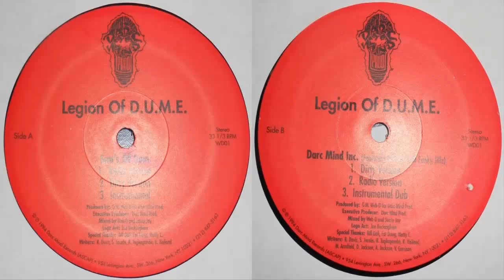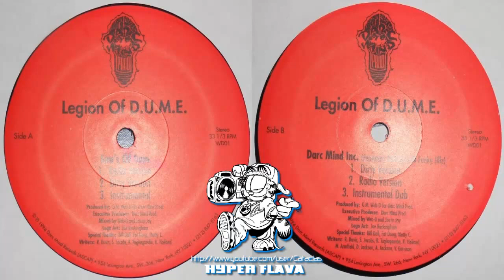Legion Of D.U.M.E. - Son's Of Sam / Darc Mind Inc.(Full Vinyl) (1994)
hyperflava -- Another reupload from my old channel.
A1. Son's Of Sam (Radio Version)
A2. Son's Of Sam (Dirty Version)
A3. Son's Of Sam (Instrumental)
B1. Darc Mind Inc. (Dirty Version) (Featuring Funky Jillz & Red Eye)
B2. Darc Mind Inc. (Radio Version) (Featuring Funky Jillz & Red Eye)
B3. Darc Mind Inc. (Instrumental Dub)